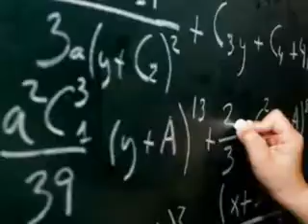**Cara Seru Belajar Matematika** Ini Lho Trik Mudah Buat Ibu Ibu**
Selamat datang dan terima kasih telah bersedia melihat salah satu video di channel "video fakta unik" berisi kumpulan video unik serta aneh dan juga sebuah fakta unik yang terjadi di sekitar kita dan tidak lupa juga ada lagu unik.